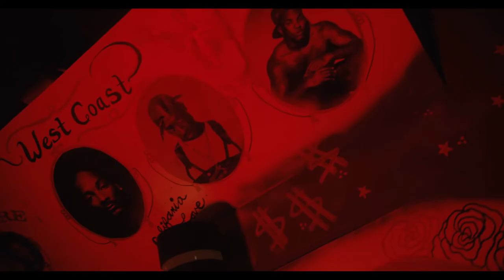GringoLatinoTalks - Episode #5- BUSINESS/ MUSIC/ CULTURE